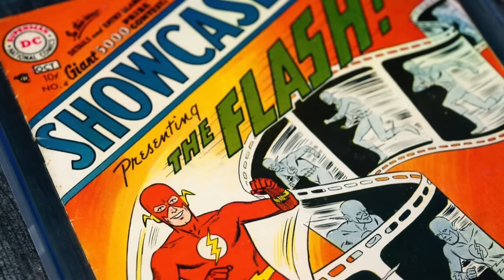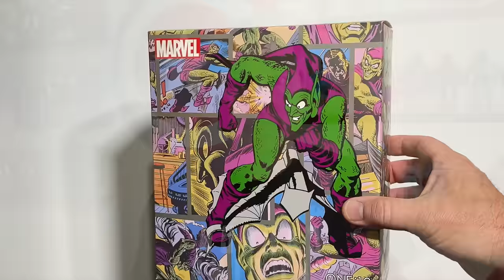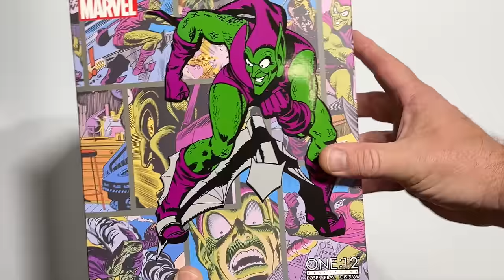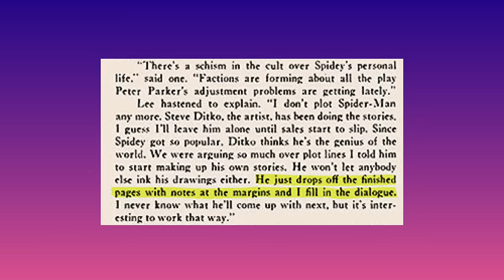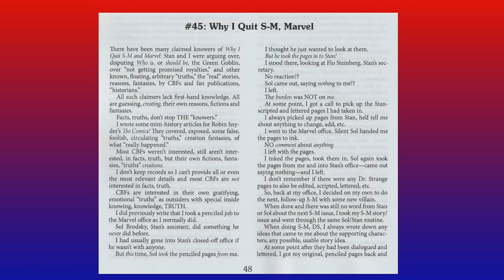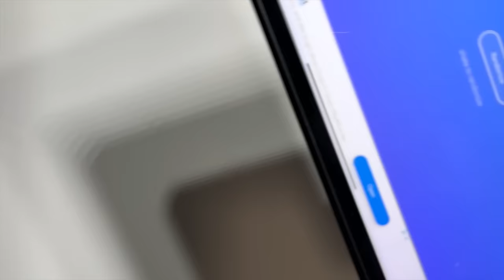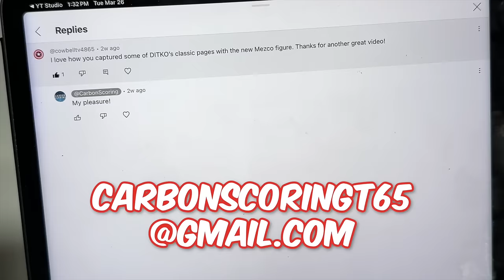Green Goblin Mezco 1:12 Review + Comic History + GIVEAWAY Winner Announced!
And here are some of the products we use in all of our videos and action figure displays:

Figure Stands
Acrylic Risers
Flight Stands
Light Box

Carbon Scoring Theme by:
Dr. Dr. Bryce Nelson, MD PhD